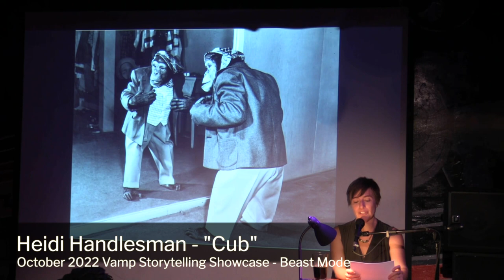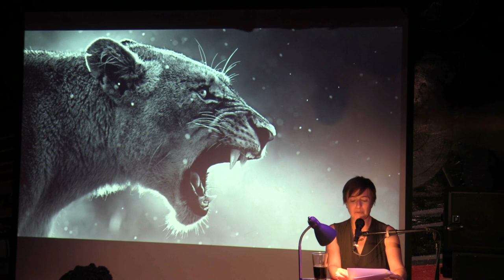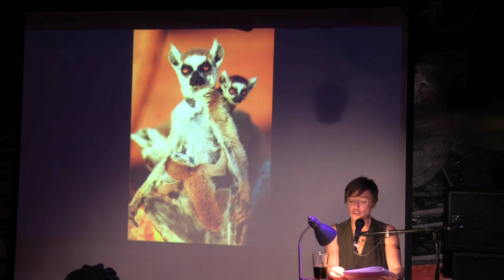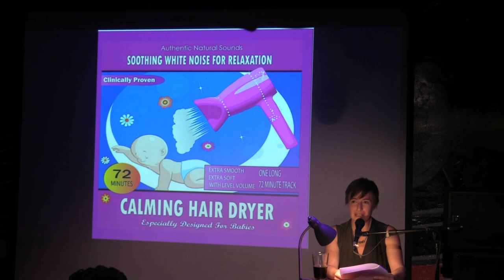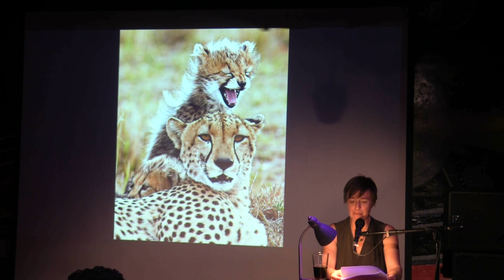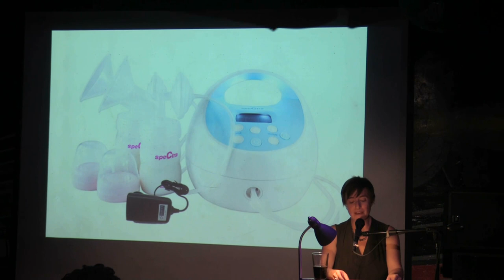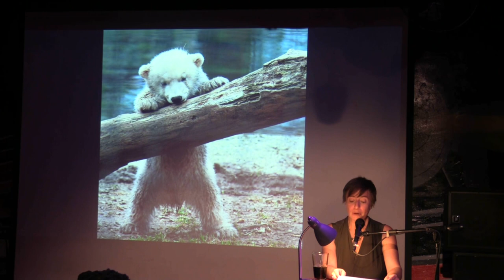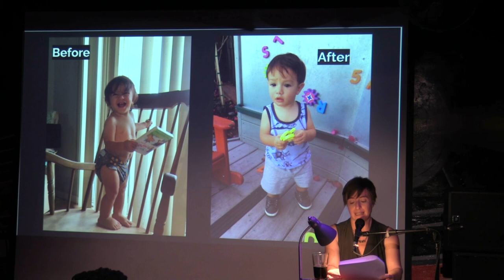Heidi Handelsman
Performances from the October 2022 VAMP Storytelling Showcase, "Beast Mode."